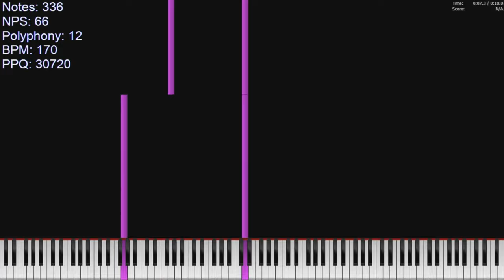[Black MIDI] MotdHS's Lag Tester 2.6 Trillion Notes Playable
1440p

Used Program: UMP, FFmpeg, PFA 1.1.0, Bandicam, Vegas 17, Clipchamp - Video Editor, CJC Note Counter
Used Soundfont: KSP (No Pan Bright).sfz